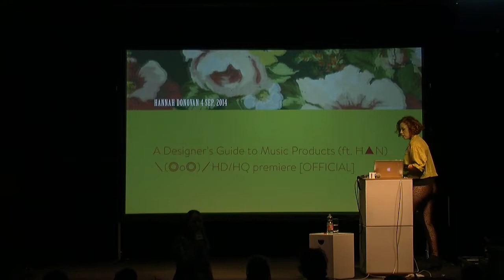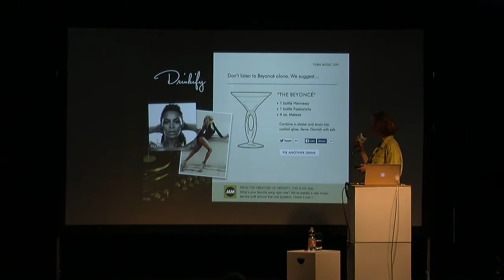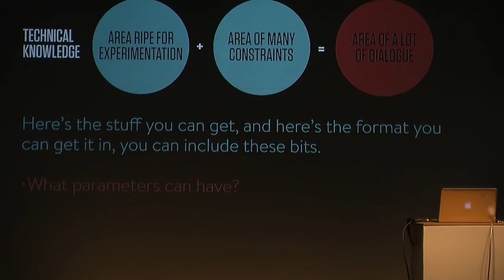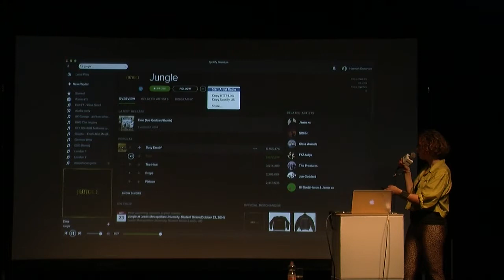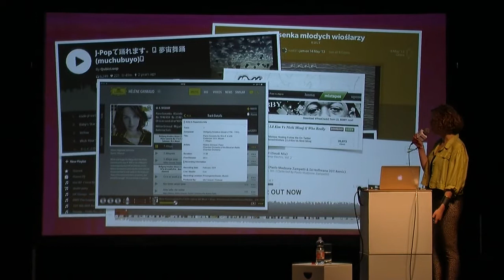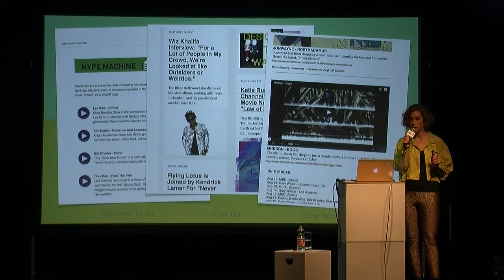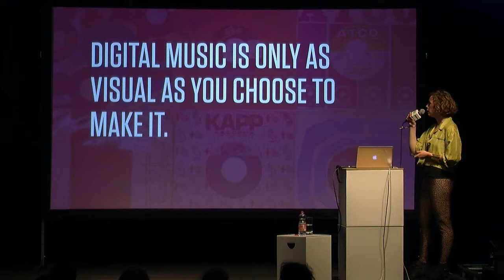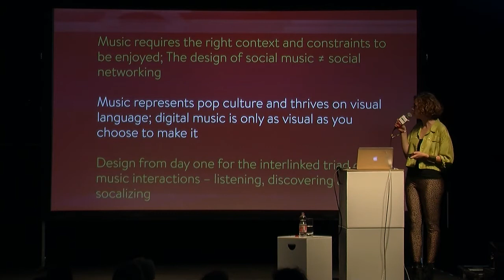Berlin Music Week WORD!: Hannah Donovan - A Designer's Guide to Music Products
Currently working on, or thinking of building a music product? This talk is for you. Over the last eight years, product designer Hannah Donovan has worked with Last.fm, The Echo Nest, This Is My Jam, Drinkify and MTV. In this session, she’ll be your guide to designing for one of the most crowded spaces in the tech biz, online music.

From the general, like how to position your brand – to the very specific, like messy metadata, (what!?) as well tips and tricks on designing for playback, discovery and social connections, Hannah will tell all. Parental advisory, explicit content.